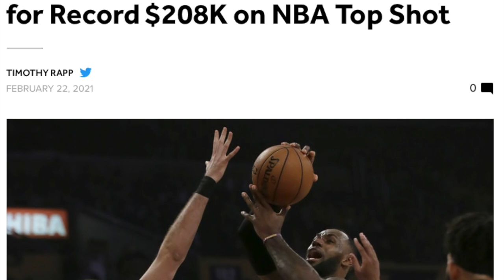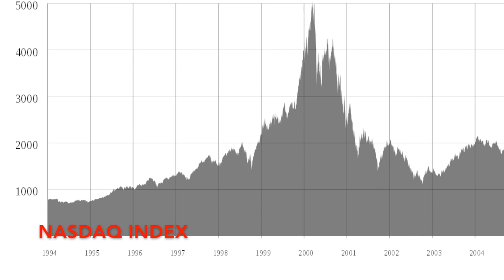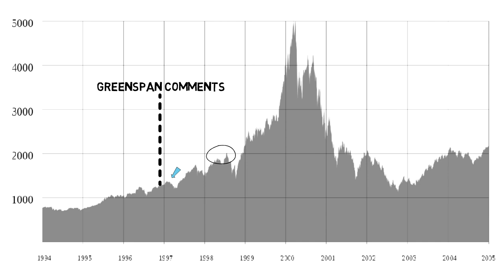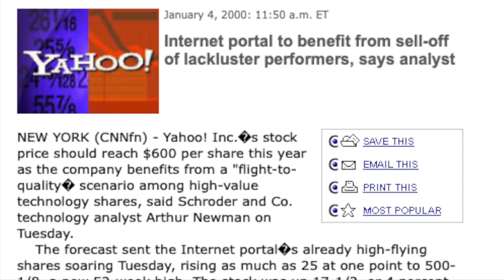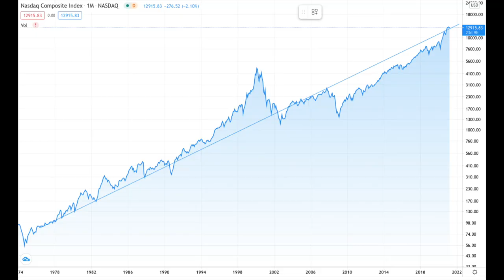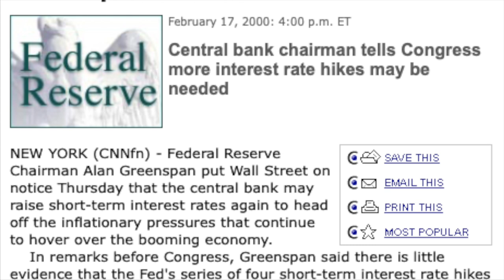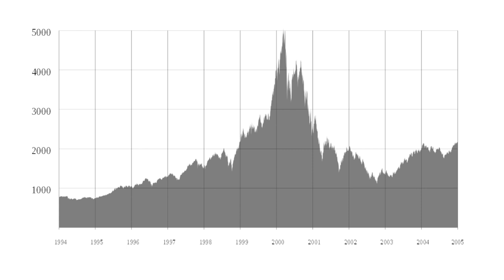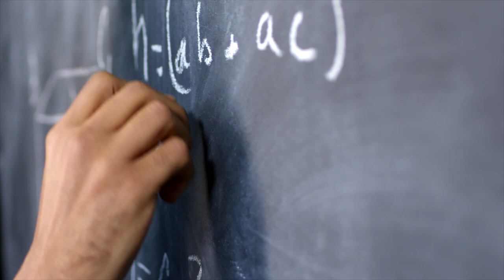The Everything Bubble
Whether it's Dogecoin, Bitcoin, Gamestop, or Tesla one thing is certain, investors are taking on more and more speculation and risk. In today's video, we discuss whether or not we are in a stock market bubble and look at previous bubbles to investigate how we can profit from them.